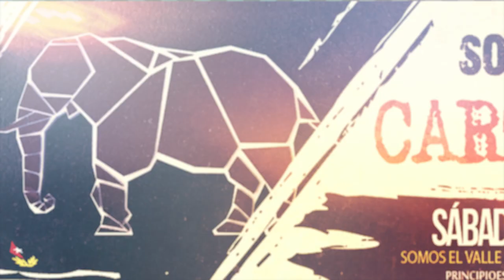Trabajo y salarios dignos: FOL Frente de Organizaciones en Lucha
El gobierno neuquino miente por partida doble. Primero que es falso que ha recibido a las organizaciones y que nuestro reclamos es electoral. La última reunión fue hace dos meses cuando los señores secretarios de Gaido, Seguel y Morán, se comprometieron a discutir el trabajo y la obra pública. Lo segundo es que los niveles de asistencia son falsos. El gobierno entrega un tercio de lo que dice asiste a merenderos y bonos de gas. La leña nunca la entregó ni tampoco los Kits escolares.
Asimismo las gestiones obreras esperan que el gobierno intervenga para que no sea cortado el gas a las fábricas ceramistas